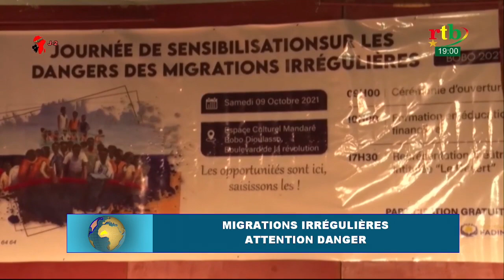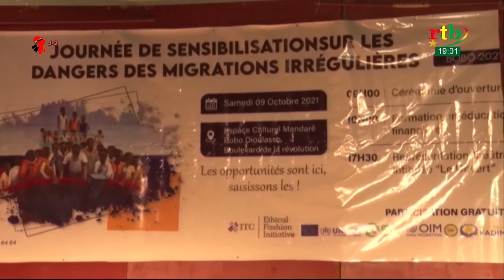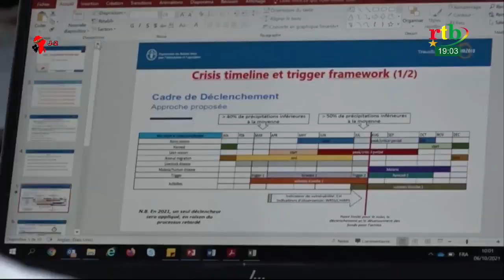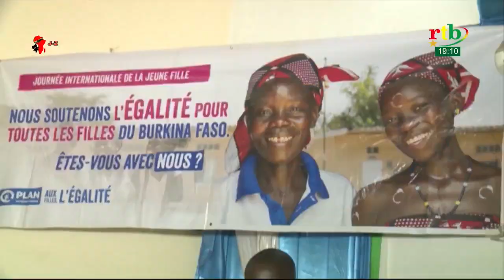Rtb - JT de 19h du 14 octobre 2021